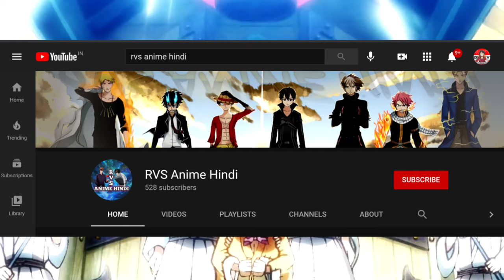One Piece Discussion | in Hindi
What are your thoughts on chapter 1000 in general? Was it what you expected to happen? Thoughts on the idea that Luffy and Roger had a dream beyond just "King of The Pirates"?

𝚃𝚑𝚞𝚖𝚋𝚗𝚊𝚒𝚕 𝙰𝚛𝚝 𝚞𝚜𝚎𝚍 𝚒𝚗 𝚝𝚑𝚒𝚜 𝚟𝚒𝚍𝚎𝚘 𝚋𝚢: • rude_b0y.7

🎶About Music:

▶️ Drake - Dragon Ball Super Vegeta Limit    Break

▶️ DBAF Super Saiyan 5 Goku theme